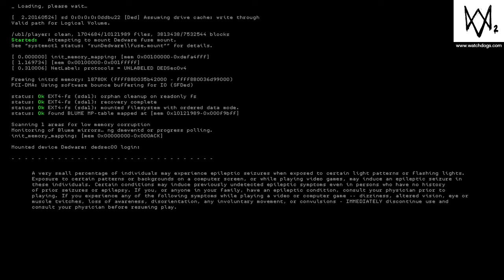park sick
Watch_Dogs®2